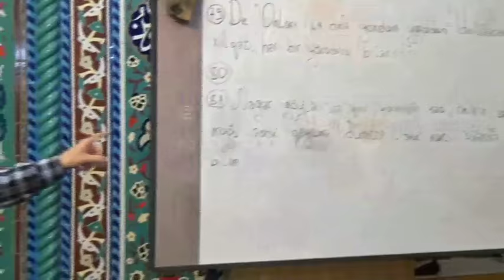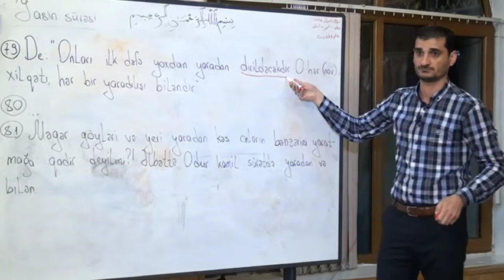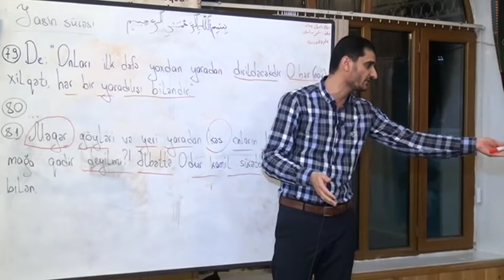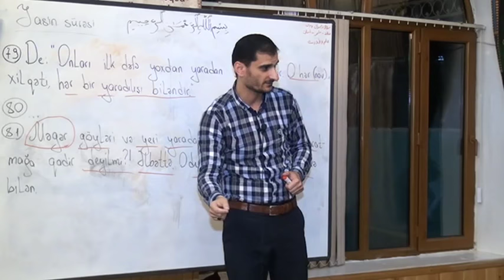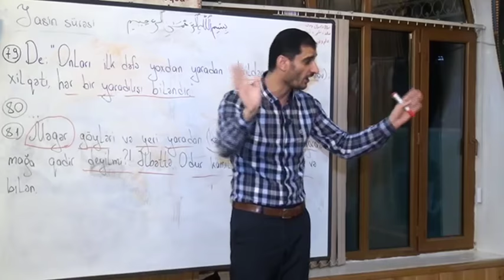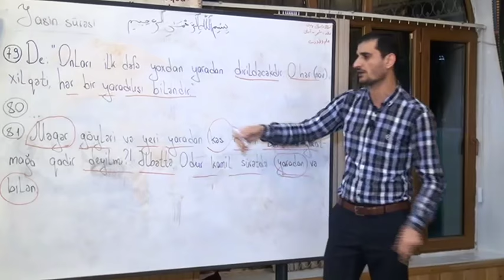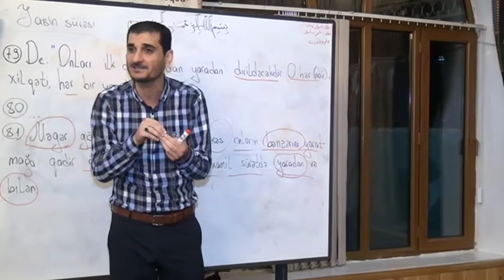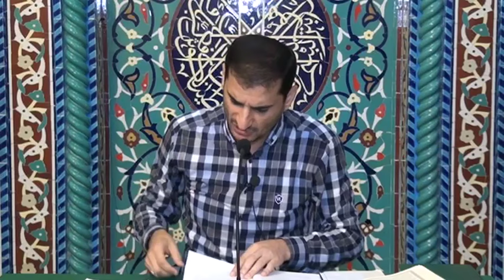Seyyid Elman. YASIN SURESI 81_CI AYESI.